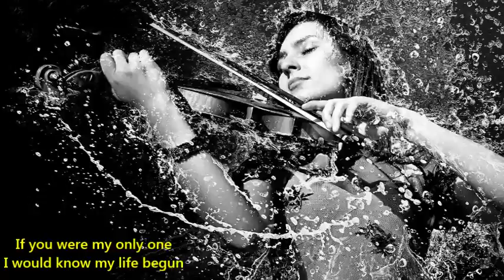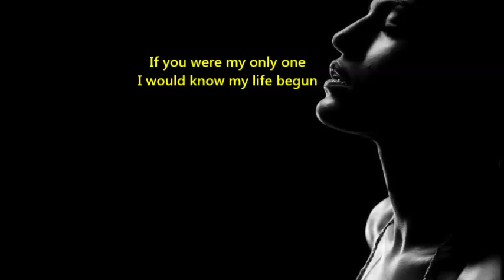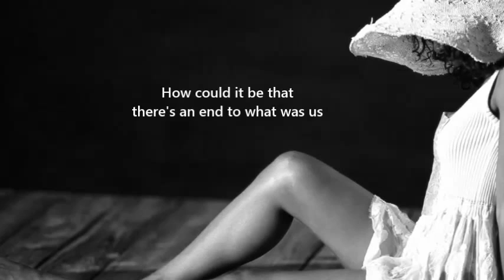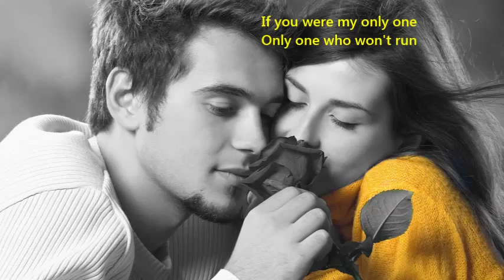My Only One - Offer Nissim Maya ft (with lyrics)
Offer Nissim Feat. Maya Simantov
Album: Over You (2010)